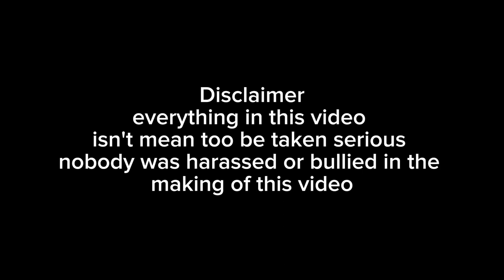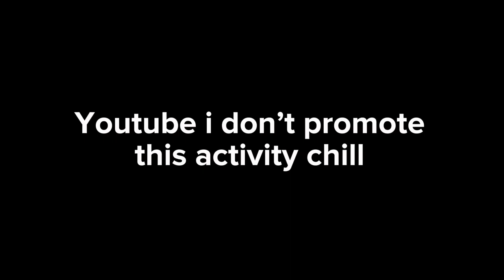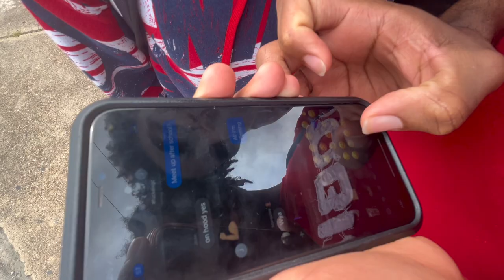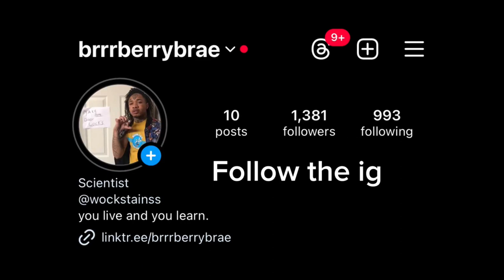Hopping into strangers shopping carts prank!!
There was no cyber bullying or any sort of harassment in this video!!